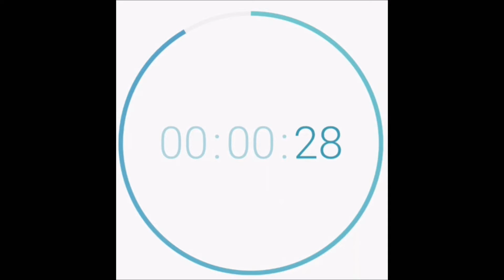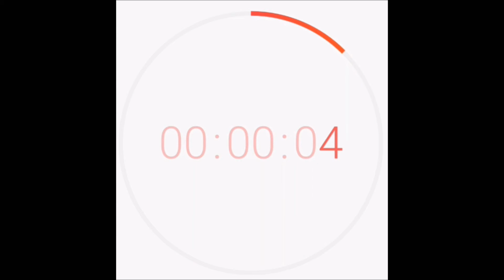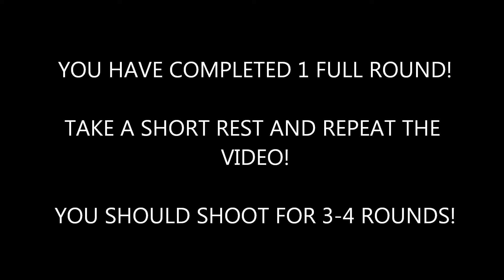Phase 1 Day 3